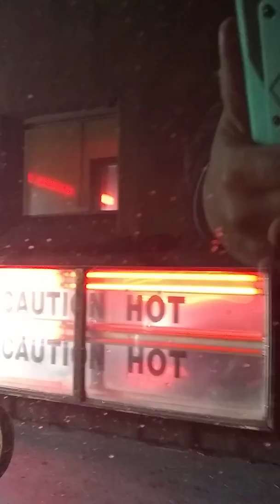The best movie(16)